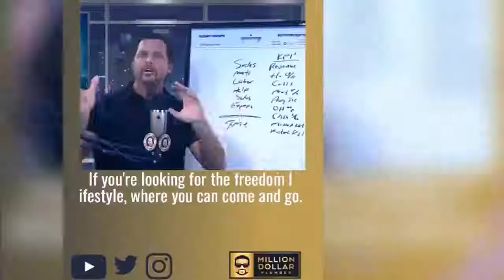From Sluggish to Energetic: The Fountain of Youth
In part 5 of the five-part series, "Living an Intentional Life", Richard and Laura share their intimate and personal stories of their journey to find the "fountain of youth."